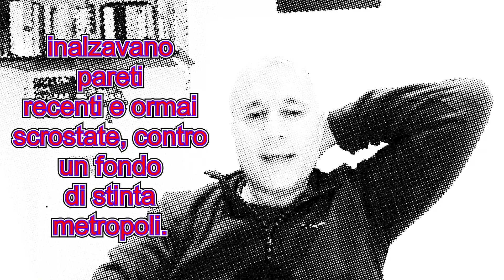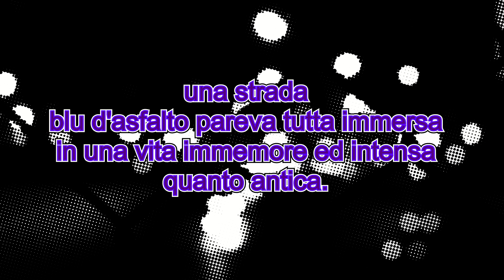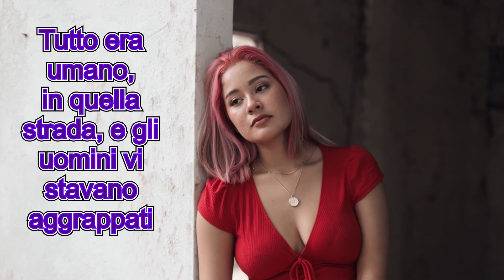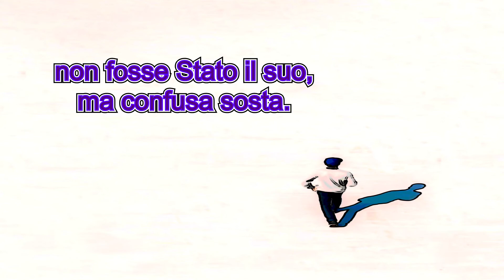Correvo nel crepuscolo fangoso...Pier Paolo Pasolini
In questa poesia Pasolini mette in contrasto l'inquinamento emotivo e materiale della metropoli con la purezza e l'innocenza della periferia.
L'attacco alla borghesia e la vicinanza al proletariato che ritroviamo in molte opere di Pier Paolo Pasolini sono state bollate da alcuni critici letterari come prese di posizione ipocrite, in quanto accusato egli stesso di essere borghese e di aver goduto della sofisticazione culturale della sua educazione universitaria, preclusa ai più. Penso che il godere di un'opera artistica debba trascendere le politiche morali, per essere apprezzata semplicemente per quello che è: il prodotto della vita interiore dell'artista.

00:00 Titolo
00:06 Correvo nel crepuscolo fangoso
03:31 Iscrizione e suggerimenti

Se hai apprezzato questo video per favore sostieni il canale iscrivendoti.

Versi: Pier Paolo Pasolini
Voce e montaggio: A Nessuno Interessa La Poesia
Immagini: Google +@PexelsPhotos

CORREVO NEL CREPUSCOLO FANGOSO (Da: I Diari)

Correvo nel crepuscolo fangoso,
dietro a scali sconvolti, a mute
impalcature, tra rioni bagnati
nell'odore del ferro, degli stracci
riscaldati, che dentro una crosta
di polvere, tra casupole di latta
e scoli, inalzavano pareti
recenti e ormai scrostate, contro un fondo
di stinta metropoli.

Sull'asfalto scalzato, tra i peli di un'erba acre
di escrementi e spianate
nere di fango - che la pioggia scavava
in infetti tepori - le dirotte
file di ciclisti, dei rantolanti
camion di legname, si sperdevano
di tanto in tanto, in centri di sobborghi
dove già qualche bar aveva cerchi
di bianchi lumi, e sotto la liscia
parete di una chiesa si stendevano,
viziosi, i giovani.

Intorno ai grattacieli
popolari, già vecchi, i marci orti
e le fabbriche irte di gru ferme
stagnavano in un febbrile silenzio;
ma un po' fuori dal centro rischiarato,
al fianco di quel silenzio, una strada
blu d'asfalto pareva tutta immersa
in una vita immemore ed intensa
quanto antica. Benché radi, brillavano
i fanali d'una stridula luce,
e le finestre ancora aperte erano
bianche di panni stesi, palpitanti
di voci interne. Alle soglie sedute
stavano le vecchie donne, e limpidi
nelle tute o nei calzoncini quasi
di festa, scherzavano i ragazzi,
ma abbracciati fra loro, con compagne
di loro più precoci.

Tutto era umano,
in quella strada, e gli uomini vi stavano
aggrappati, dai vani al marciapiede,
coi loro stracci, le loro luci...

Sembrava che fino a dentro l'intima
e miserabile sua abitazione, l'uomo fosse
solo accampato, come un'altra razza,
e attaccato a questo suo rione
dentro il vespro unto e polveroso,
non fosse Stato il suo, ma confusa sosta.

E chi attraversasse quella strada,
spoglio dell'innocente necessità,
perso dai secoli cristiani
che in quella gente si erano persi,
non fosse che un estraneo.

Questa versione è tratta dal web e potrebbe trattarsi di una versione successiva  e revisionata dall'autore. I versi conclusivi  sono leggermente differenti nella versione originale:

Tuttavia chi passava e guardava
privo dell'innocente necessità,
cercava, estraneo, una comunione,
almeno nella festa del passare e guardare.